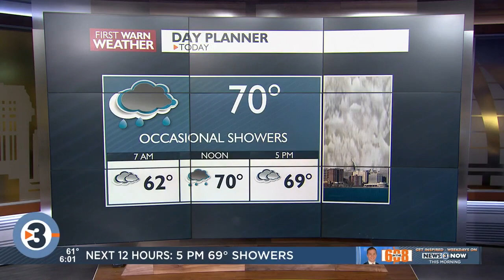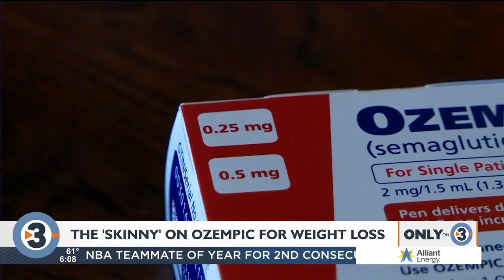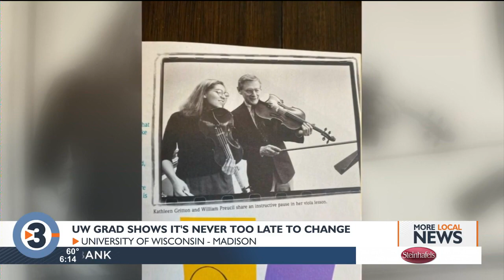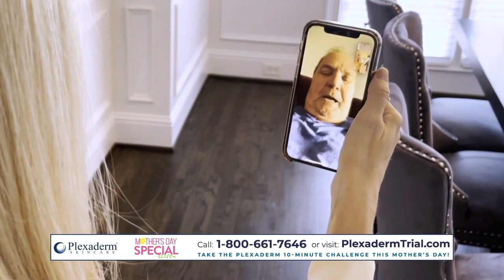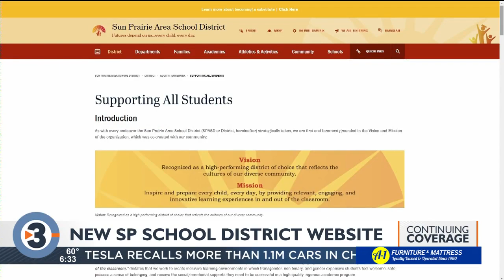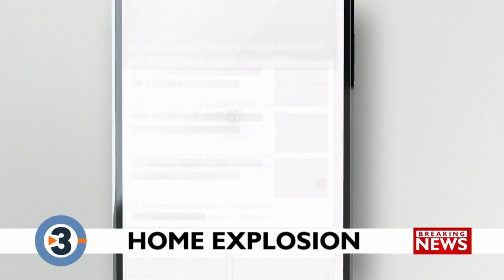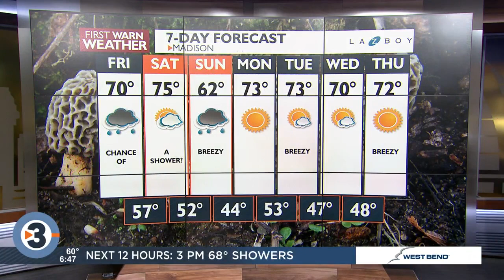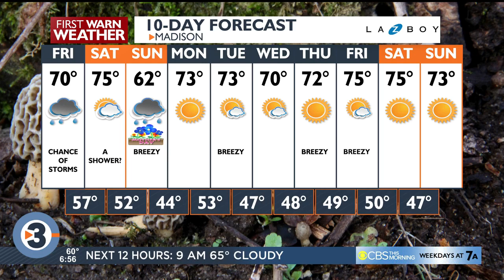News 3 Now This Morning - May 12, 2023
Get your morning news update from WISC-TV News 3 Now and Channel3000.com in Madison, WI.